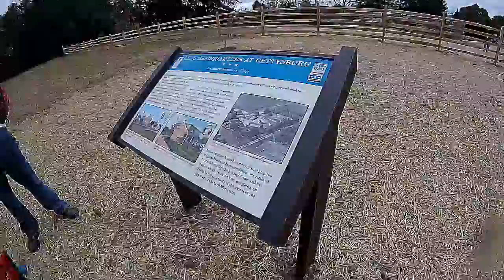Lee's HQ First Ever Tour After Renovations